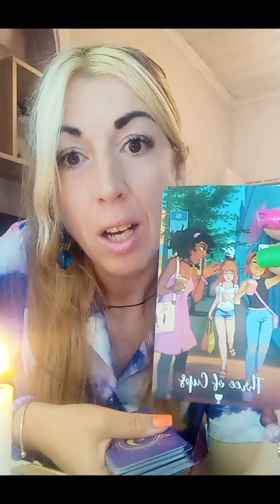🌅💝💝💝youtubeshorts таро таросовет tarot tarotonline тароонлайн